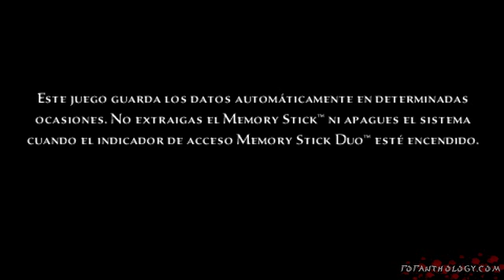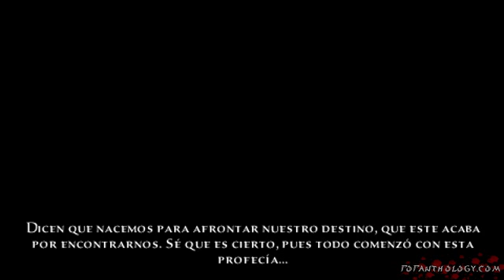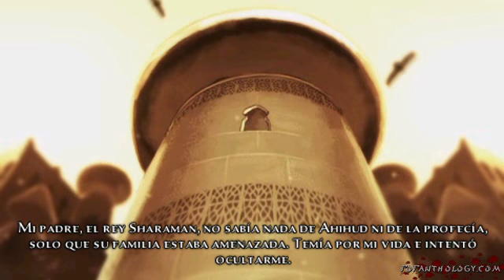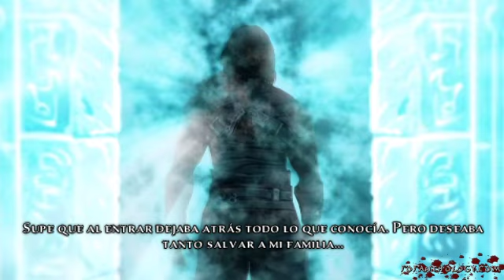Prince of Persia: Las Arenas Olvidadas - Video Guia [PSP] - El cañon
hoy les traje un sorpresita  ya que un dia como hoy,hace 4 años el11 de noviembre se creo el canal y bueno,me enorgullece tener un canal de POP y ayudar a los seguidores del juego mientras pueda ya que es mi pasión este juego desde ya 13 años,no hay juego mas grande para mi que POP(obviamente hay otras sagas MUY buenas pero yo me "dedico" a esta saga).

Por otra parte y ya entrando en mas informacion sobre esta video guia,les voy informando que haré otro video consiguiendo los elixir restantes para aquellos que quieran pasarse el juego entero,eso si,luego de esto tendrian que pasar los niveles rapidamente y sin perder 1 sola vez(que no es tan dificiles que digamos,solo hay que tener cuidado y no ser tan apurado como lo soy yo aveces).

aparte de todo esto no tengo nada mas,saludos y espero que les sirva tanto por si quieren saber la historia de la version psp o por que se quedaron en alguna parte del juego o algo similar.

saludos